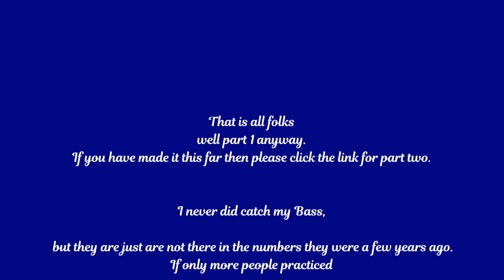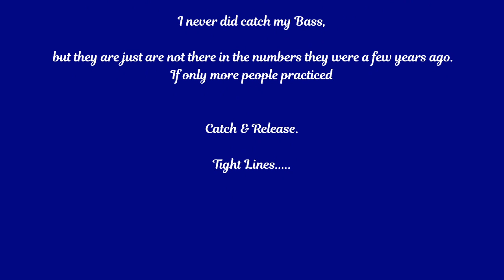Fishing In Turkey Pt1. Just Me.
A demonstration of what you can do with a travel rod and a bit of bait.